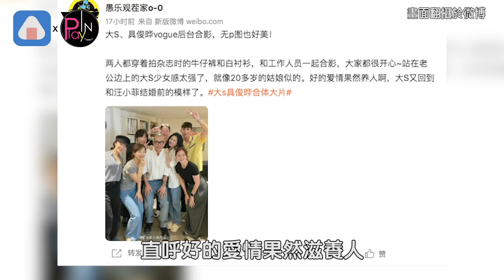大S私照曝光網質疑是P圖!!! 工作人員揭真相跟他有關